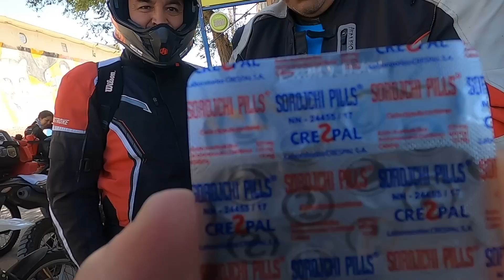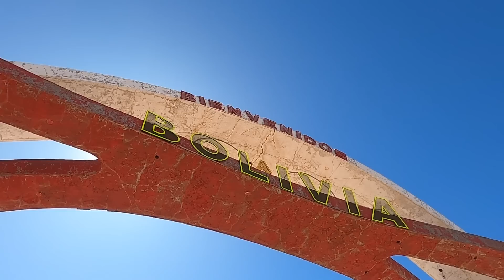NOS PASO ALGO INCREÍBLE EN LA FRONTERA ARGENTINA